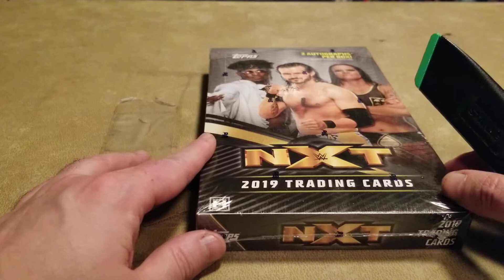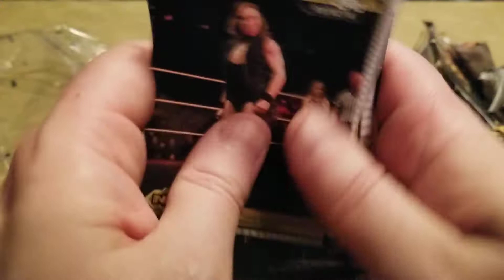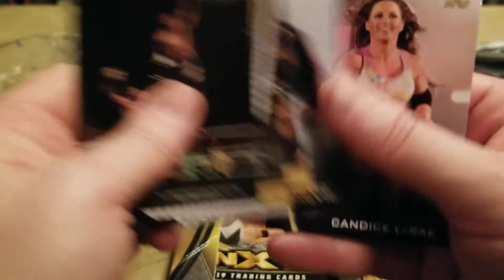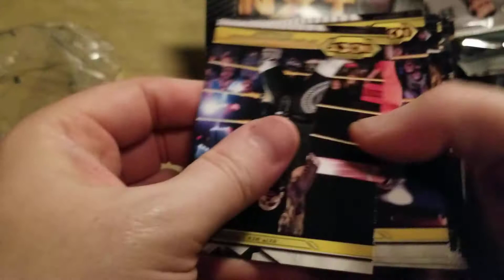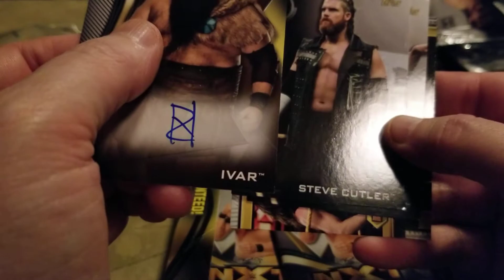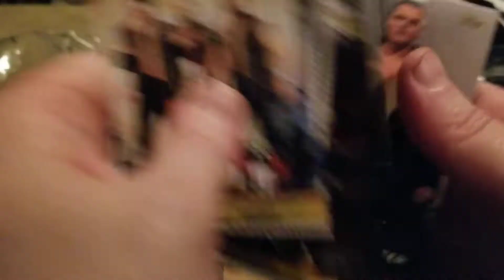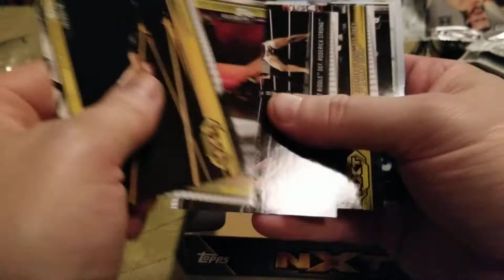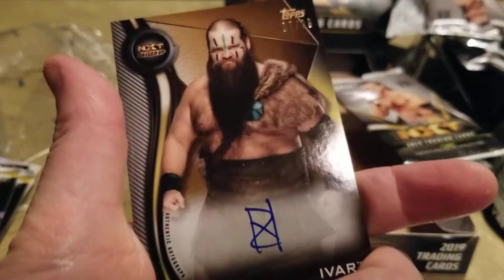Topps WWE NXT 2019 Hobby Box Break #8